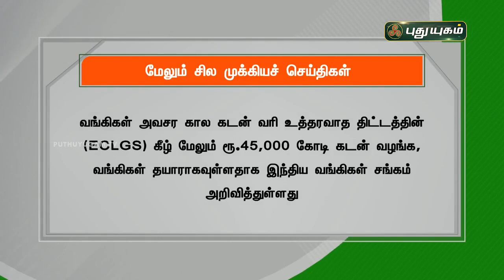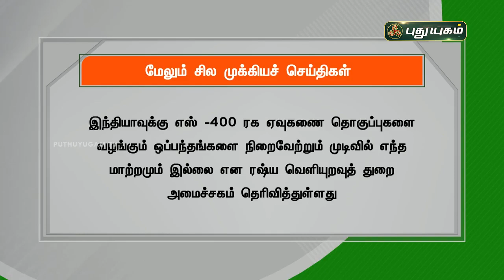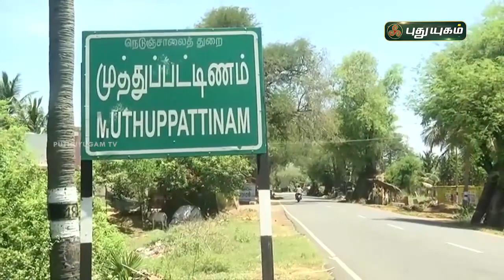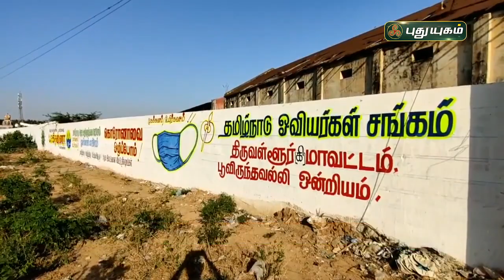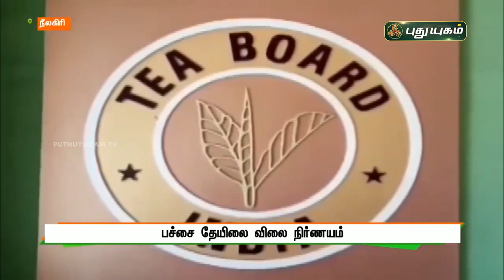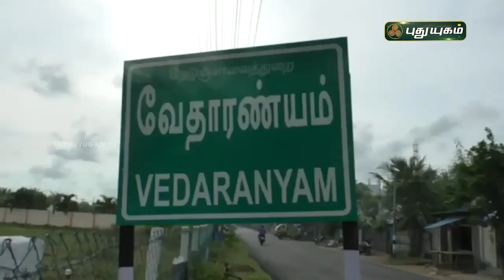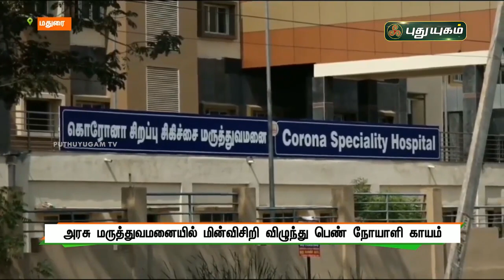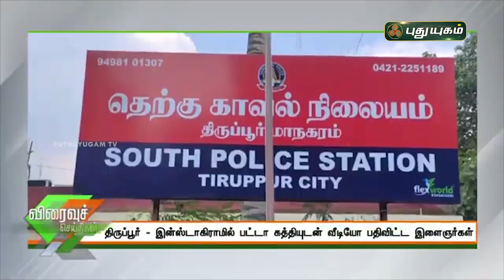புதுயுகம் செய்திகள் | 8 PM News | 02-06-2021| Puthuyugam News | PuthuyugamTV